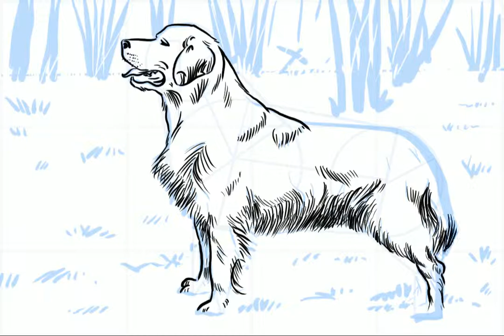Golden Retriever | Inchiostrazione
Studio di Inchiostrazione digitale da disegno a matita.
Tratto dalla foto:

Golden Retriever Stehfoto/seitlich, im Laub
Dirk Vorderstraße - Opera propria
    File:Golden retriever stehfoto.jpg
    Creato: 24 marzo 2013